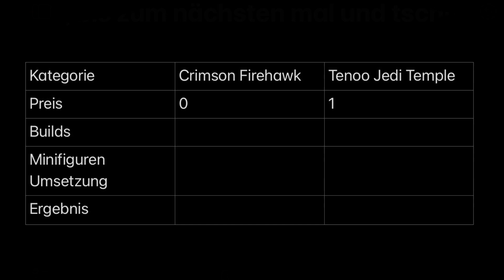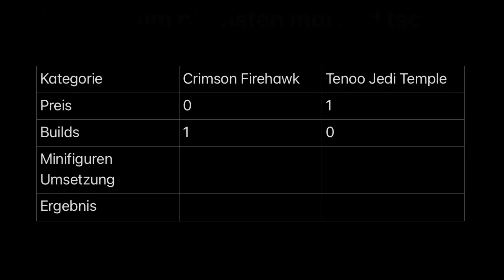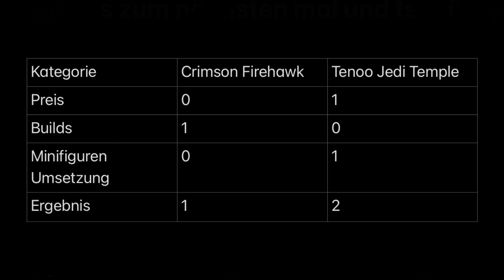Welches ist schlechter? Crimson Firehawk vs Tenoo Jedi Temple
Heute habe ich mir angeguckt, welches der beiden Lego Star Wars Sets basierend auf der Animationsserie Young Jedi Adventures schlechter ist. Auf meinem Kanal erwarten euch weitere spannende Videos über aktuelle Lego Star Wars Sets und weitere Lego Star Wars Sets die ich modifiziert habe.

00:00 Einleitung
00:17 Preis
00:53 Sidebuilds
01:29 Minifiguren
02:50 Fazit